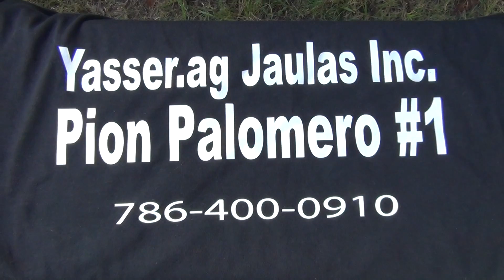Erislandy Lara recojiendo los animales en la finca de k9.